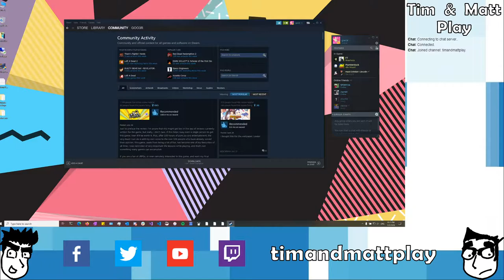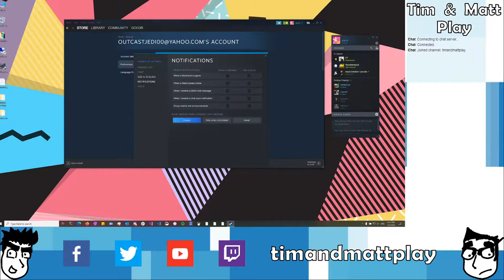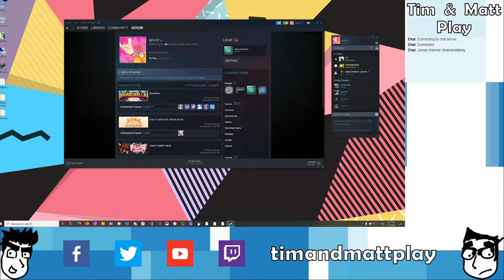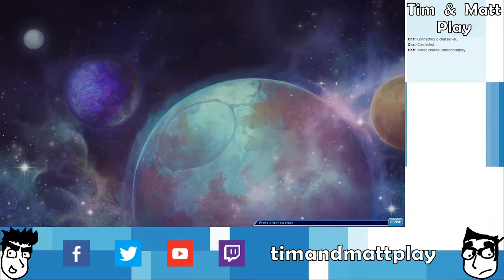Tim & Matt Play Brawlhalla: Part 3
Blue team wins!